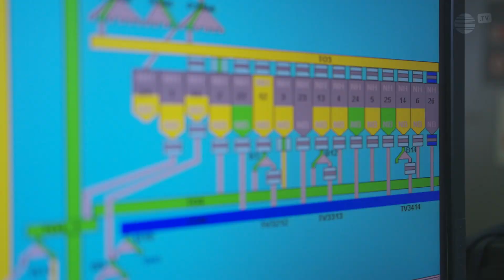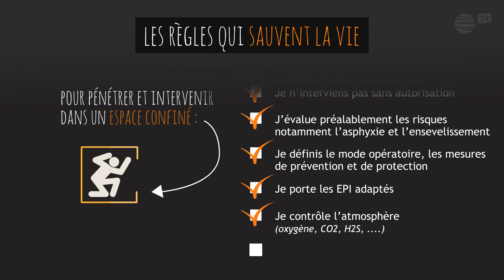Espace confiné - Michaël, Responsable technique et production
Je n'interviens pas en espace confiné sans y être autorisé.

Dans la cadre de notre démarche de sécurité Groupe, intitulée CARE, nous avons réalisé une saga vidéos autour des « Règles qui sauvent la vie ».

Incarnées par les collaborateurs du Groupe VIVESCIA dans leurs différents métiers, ces courtes vidéos sont une nouvelle occasion de partager les bonnes pratiques à adopter au quotidien pour améliorer sans cesse notre sécurité.